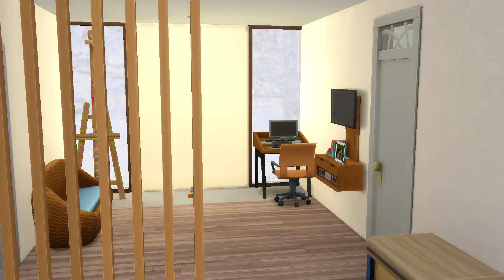THE SİMS 4 │ Legacy (Miras) Challenge Oynayalım #7 OLAYLAR OLAYLAR AH CHRISTOPHER!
Herkese merhaba. Christopher ve Rachel ikinci çocuğu denediler. Christopher'ın başka ilişkileri de varmış!!! Yorum yazmayı unutmayın =)